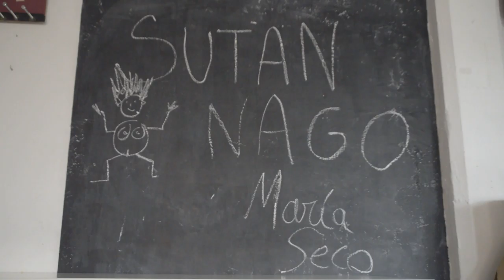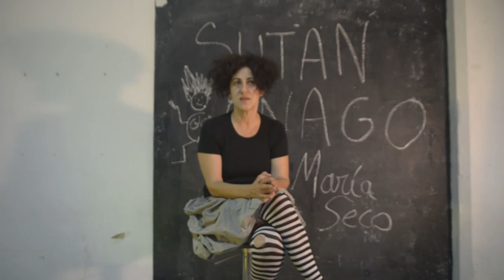Residencias 2018: María Seco